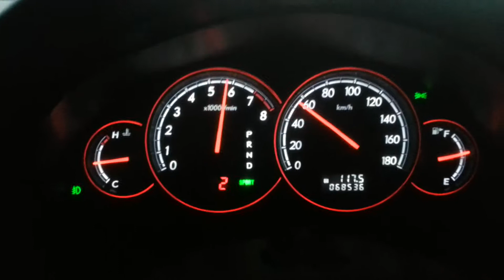Subaru Legacy 3.0R 0-120 km/h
This is a 2005 Legacy 3.0R. Stock they have 245 hp and 297 Nm. I just installed a Simota panel filter.